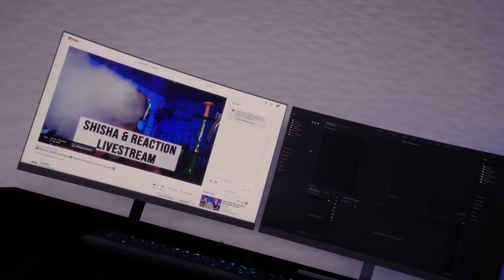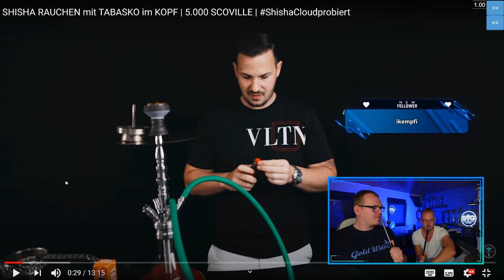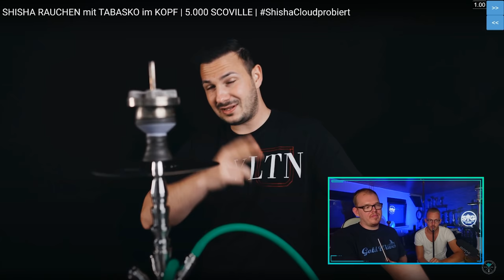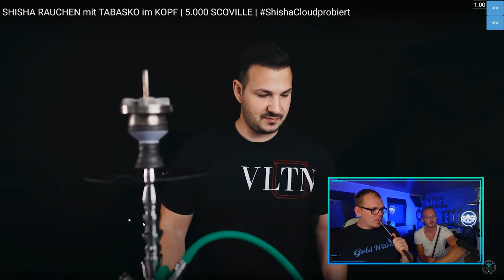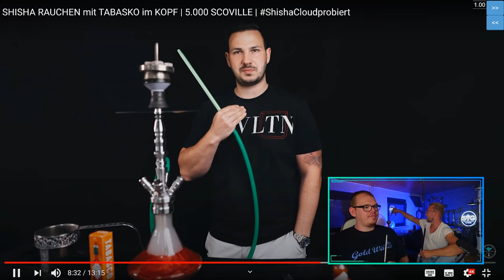ShishaWG REAGIERT auf TABASCO IM KOPF!